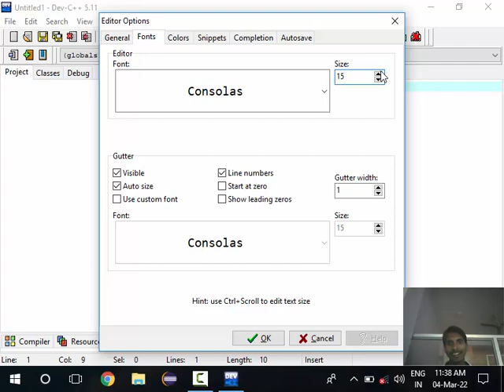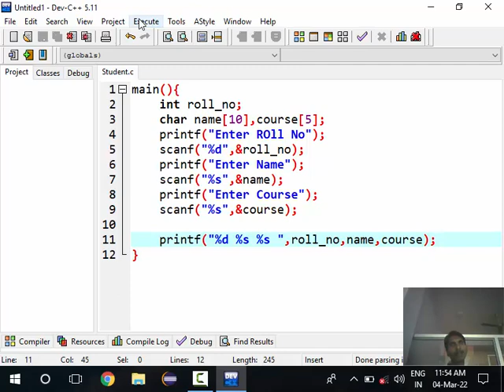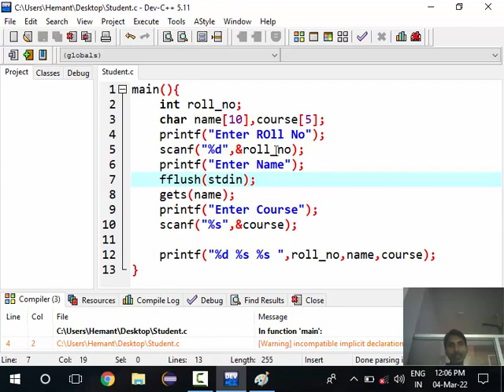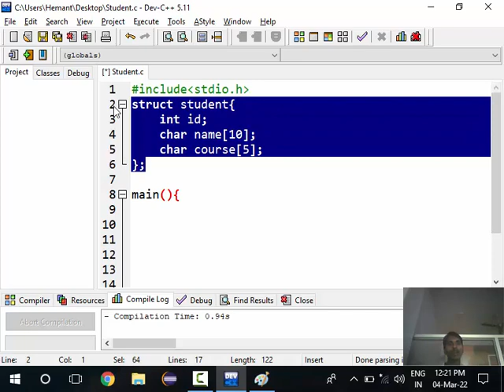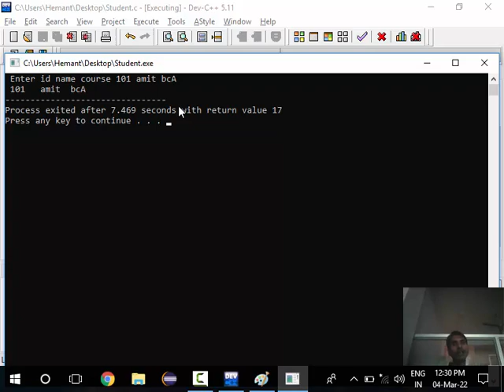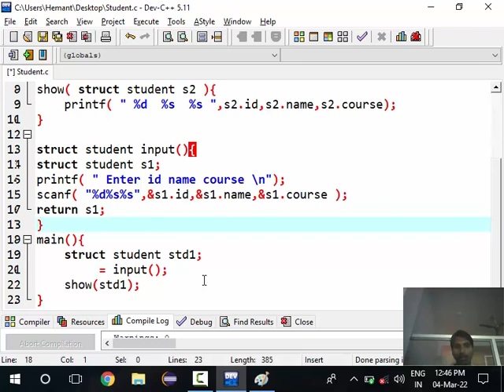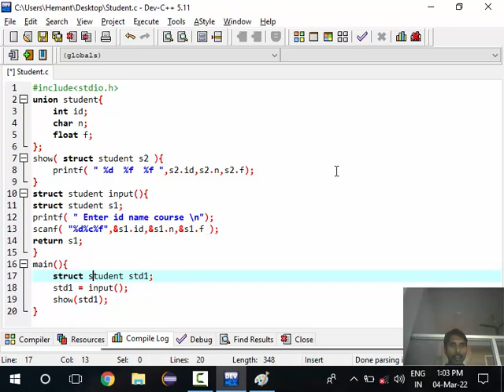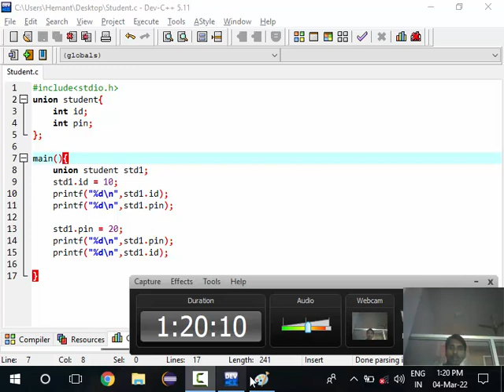10 programming in c struct , union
10  programming in c struct , union